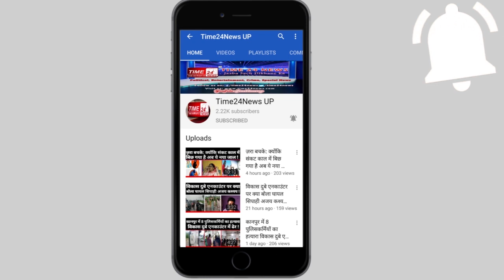बुलंदशहर: दलित किशोरी को ज़िन्दा जलाने मामले में अब तक का सबसे बड़ा अपडेट !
बुलंदशहर: दलित किशोरी को ज़िन्दा जलाने का मामला, डीएम- एसएसपी पहुंचे मृतका के घर।

राजनैतिक दलों के नेता भी लगातार पहुंच रहे हैं पीड़ित परिवार से मिलने।

 मामले में पुलिस अब तक 5 नामज़द आरोपियों को कर चुकी है गिरफ्तार।

 अगस्त महीने में पीड़िता से हुई थी रेप की वारदात, आरोपी पक्ष के लोगों पर पीड़िता को ज़िन्दा जलाने का आरोप।

 कल पीड़िता के घर दिया गया था वारदात को अंजाम, इलाज के दौरान कल शाम हुई थी पीड़िता की मौत।

 दोपहर के बाद गाँव पहुंचेगा मृतका का शव, बुलंदशहर के जहांगीराबाद थाना क्षेत्र का मामला।